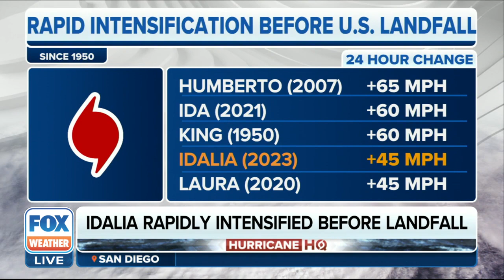Understanding What Made Idalia So Strong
Yale Climate Connections meteorologist Jeff Masters joins FOX Weather to help understand what fueled Idalia, why it grew so strong in under 24 hours, and how we can predict these things into the future.